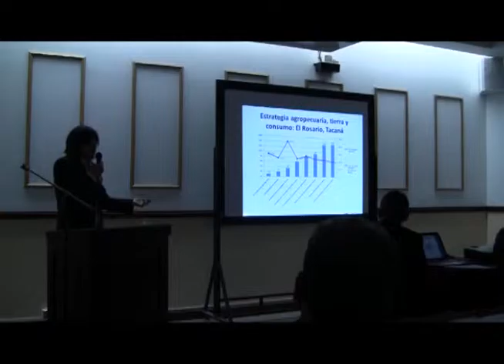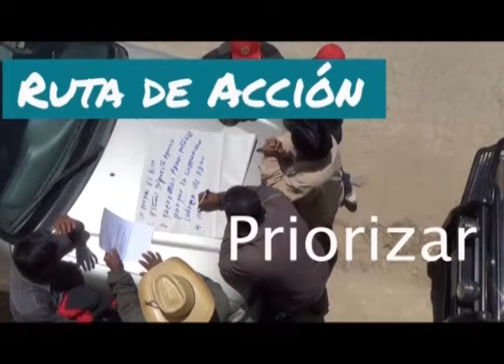Mirando desde la Comunidad 3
Programa Una Mirada Crítica sobre Guatemala, donde se abordó el tema Mirando desde la Comunidad con la Participación de Oscar Conde del Colectivo Madre Selva y Roberto Cáceres de CEMAT, moderación Danilo Rivera AVANCSO.  Entrevista a Claudia Samayoa y Wendy Santa Cruz